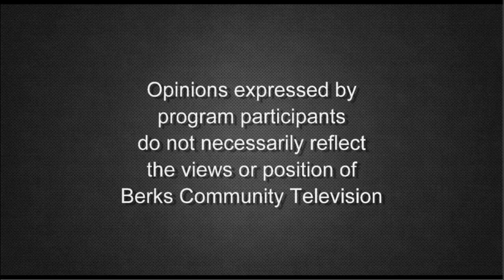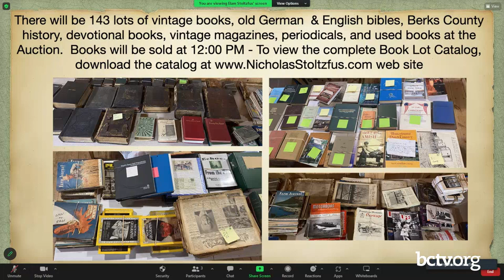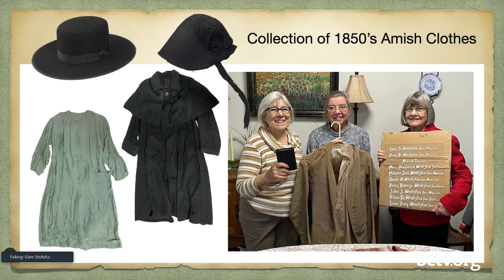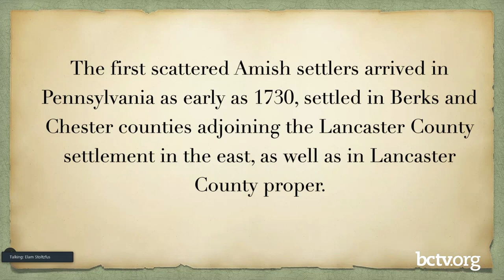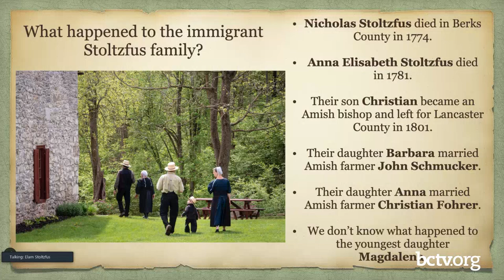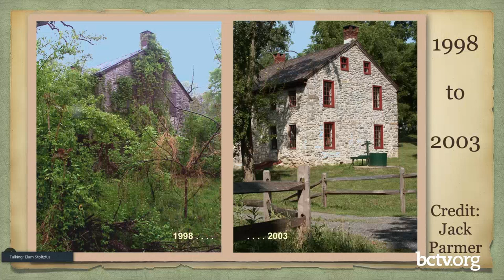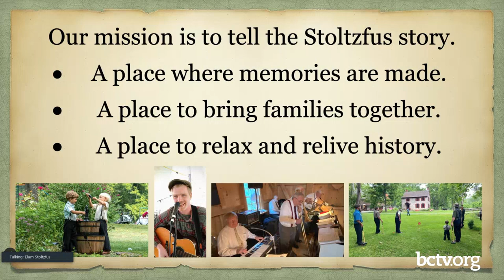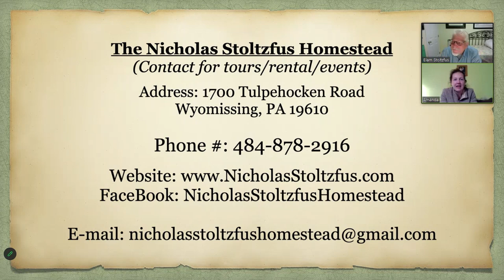Nicholas Stoltzfus Homestead 4-24-23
Elam Stoltzfus provides history and information about the Nicholas Stoltzfus Homestead including upcoming events, with host Amanda Machik, on Sites & Sounds of Historic Berks.